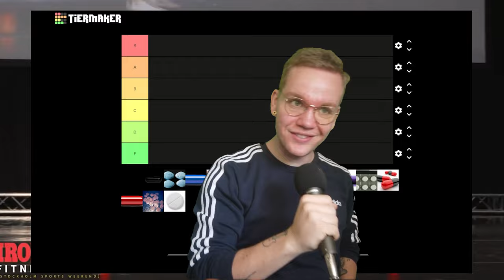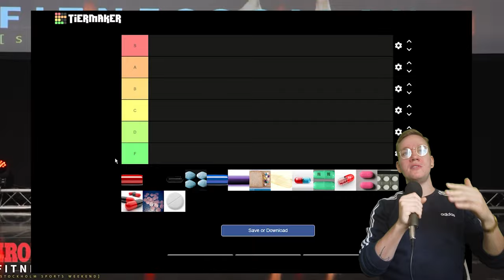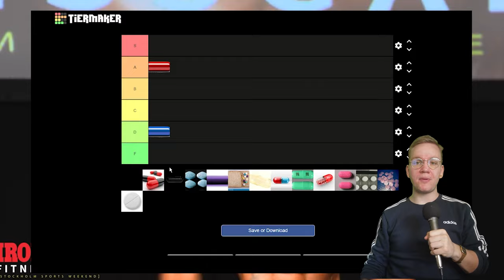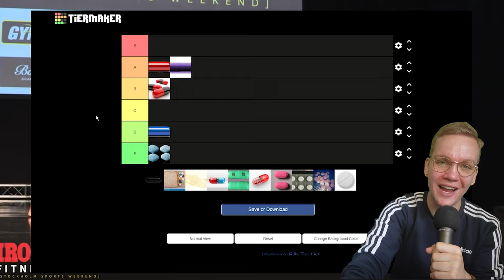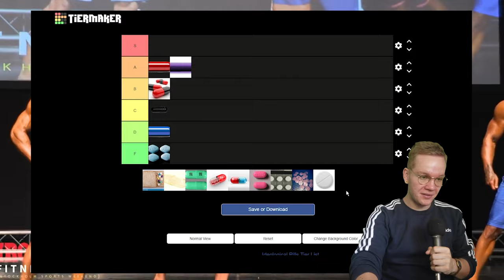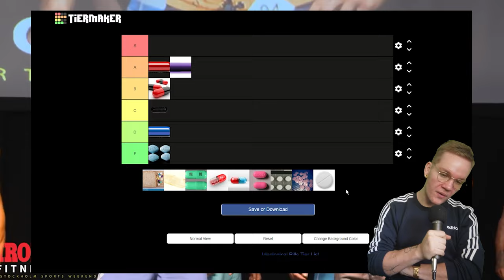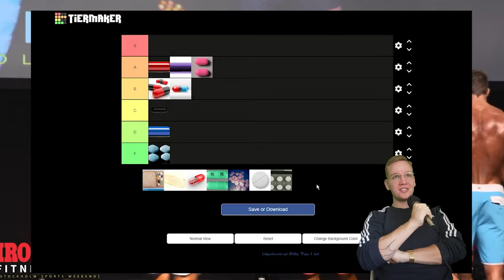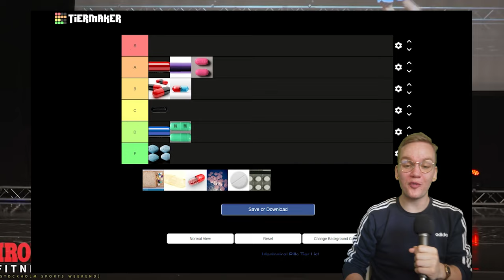Ideological Pill Tier List.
I've never seen an ideological pill tier list. How many pills are there? What does each pill mean? What makes a good Ideology? Are any of these even real?